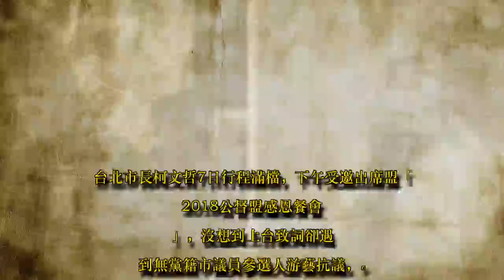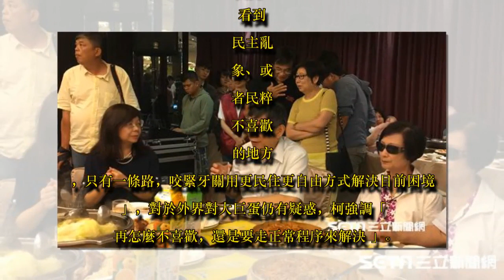公投盟感恩餐會小插曲！柯文哲上台致詞遭「當面」抗議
記者盧冠妃／台北報導

台北市長柯文哲7日行程滿檔，下午受邀出席盟「2018公督盟感恩餐會」，沒想到上台致詞卻遇到無黨籍市議員參選人游藝抗議，喊話「大巨蛋立即解約，不要圖利財團」，柯文哲被迫在台上簡短回應，他以民主為由指出，「目前只有一條路，咬緊牙關」。

柯文哲出席公督盟餐會遇游藝抗議大巨蛋 盧冠妃攝 ID-1434324

▲柯文哲7日出席公督盟感恩餐會（圖／盧冠妃攝）

面對游藝當面陳情，柯文哲回應「要把人抓去槍斃是罪大惡極，要清過正常審判程序」，柯自認撐了三年半也沒向（遠雄）妥協，但這回應游藝不同意，再喊話「BOT契約一字不改就是妥協」，柯強調這要分為「權益」、「蓋不蓋得下去」來說明。

柯認為，要先解決工程在討論BOT的權利義務，柯跳tone談到李登輝，指出因為李台灣走向沒有辦法回頭的民主制度，因此「看到民主亂象、或者民粹不喜歡的地方，只有一條路，咬緊牙關用更民住更自由方式解決目前困境」，對於外界對大巨蛋仍有疑惑，柯強調「再怎麼不喜歡，還是要走正常程序來解決」。

柯文哲出席公督盟餐會遇游藝抗議大巨蛋 盧冠妃攝 ID-1434332

▲游藝當面質